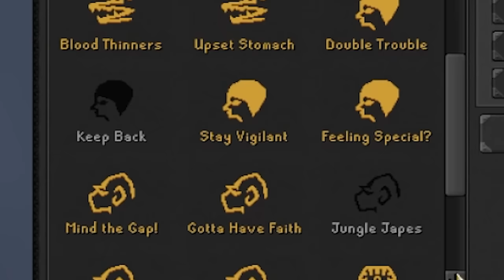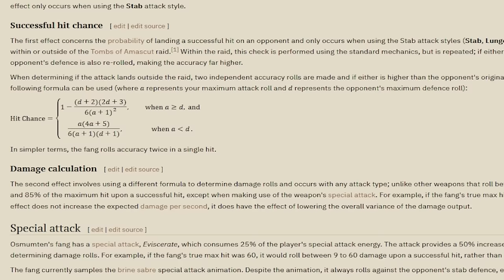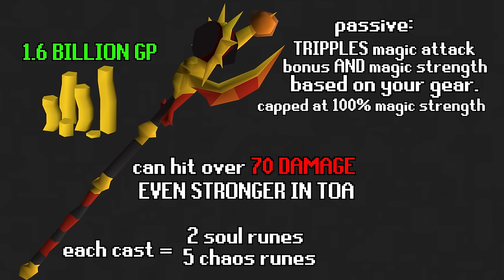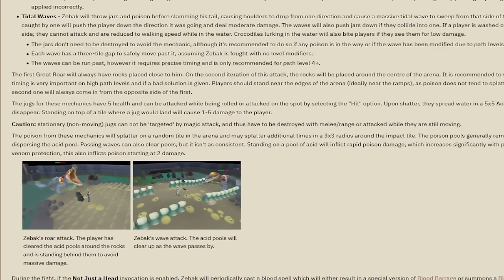7000 Hours later, my Ironman has one of the BEST mega rares (#18)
IT'S TOA TIME. TOA ENJOYERS REJOICE!

The Tombs of Amascut is Old School Runescape's third raid. It introduced the invocation system that lets you customize the raid to however you want it to be. ToA at 400 invocation really isn't all that difficult and it gives purples at around a 1/10 rate. With consistent completions, you should see a purple every couple hours of raiding. If luck is on your side, you might just be able to pull the Tumeken's Shadow. Today, I will be claiming mine on my Ironman with nearly 7000 hours of playtime...